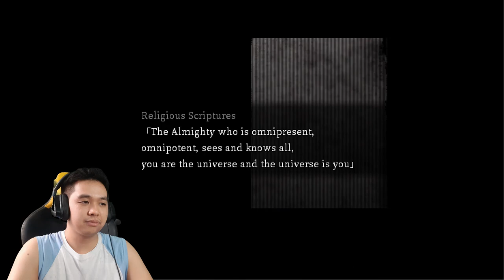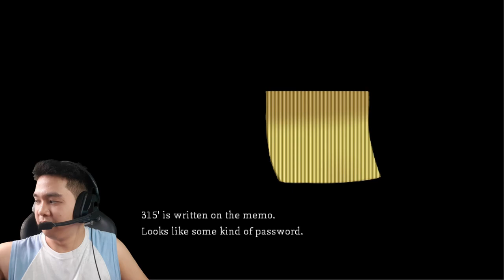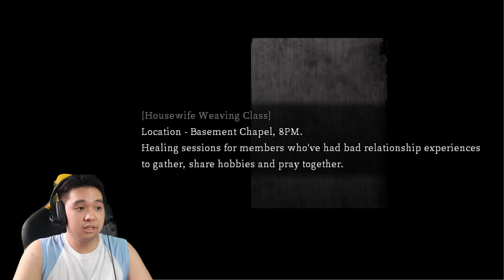EVERYTHING CHANGED!!! | Cat in the Box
Now this game is getting interesting thing cuz a lot of things kinda changed from my first playthrough! The scooter is parked in a different location, the camcorder tape is no longer in the cabinet, and the killer was seen before they enter the room! This is crazy!

YOUTUBER OF THE DAY -